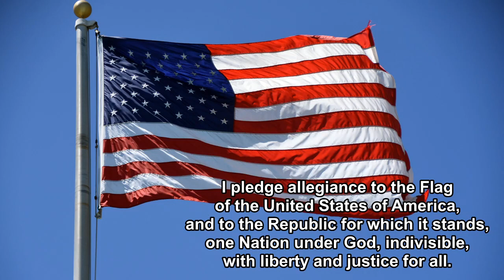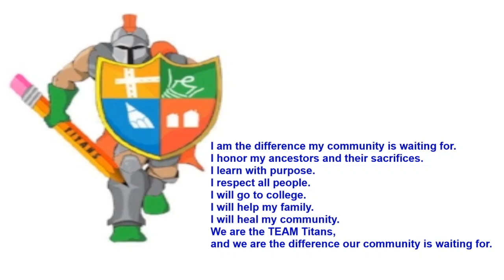October 31st Announcements!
Announcements for October 31st.